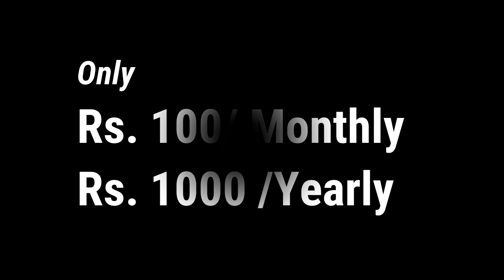तिरंगे में लिपटा Dilip Kumar का पार्थिव शरीर, अंतिम दर्शन के लिए उमड़ा बॉलीवुड